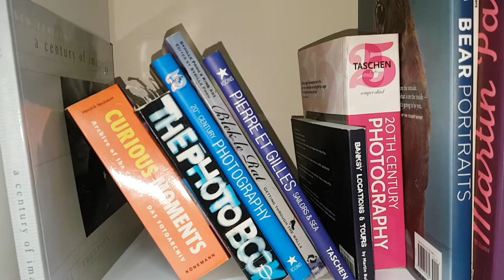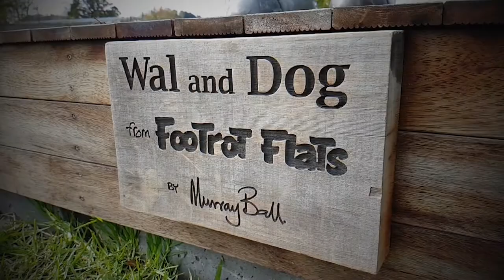The Adair School of Art, Gisborne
NEWVIDEO The Adair School of Art is a creative hub where ALL (budding and pros alike) artists are welcome to come and let their creative juices flow. Guided by the Head of the Art School Jacqui Kay, you'll definitely learn a thing or two and/or grow from where you are artistically. Check out what Jacqui and the Art School has to offer. Also featuring local professional artist Jess Jacobs theadairschoolofart community tairawhiti gisborne Tairāwhiti TV

NOTE: This is the Directors Cut and differs slightly from the video posted to the Tairāwhiti TV's Like